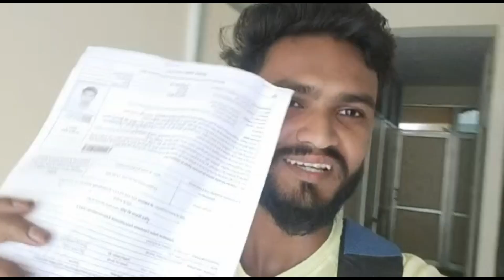Rajasthan police constable exam 2022 Review |AJMER VLOGE😊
In this video rajasthan police vlog